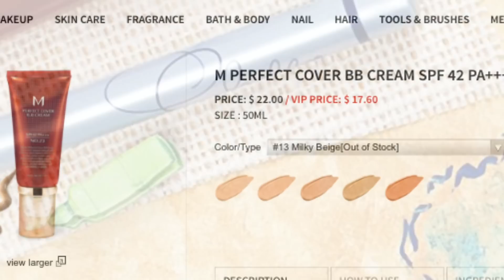IPSY MARCH 2014 SNEAK PEEK # 3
You get 4-5 beauty products every month delivered to your door, for just $10!